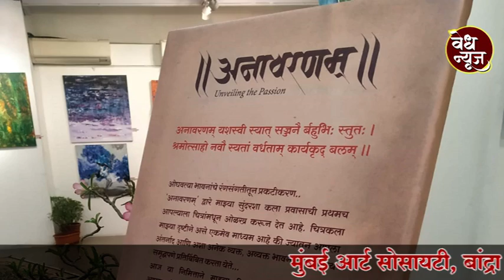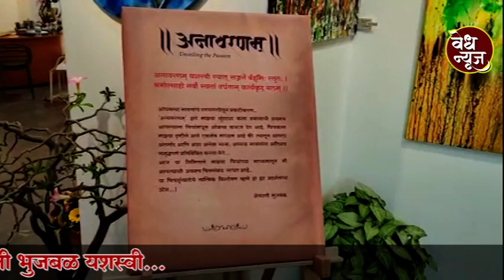डॉ.शेफाली भुजबळ यांच्या मुंबई बांद्रा येथे ‘अनावरणम्’ चित्रप्रदर्शनास कला प्रेमींचा चांगला प्रतिसाद